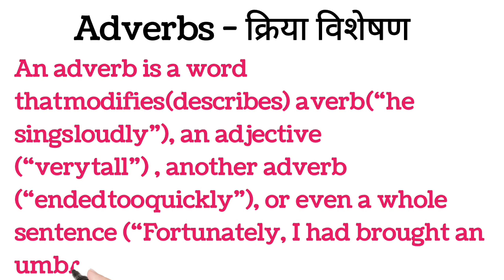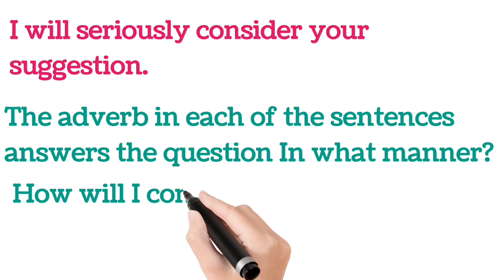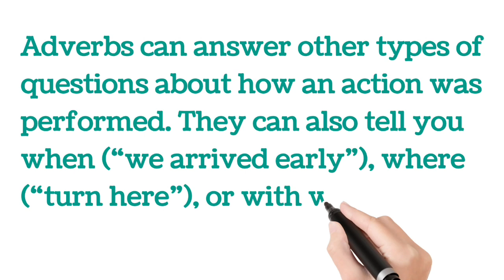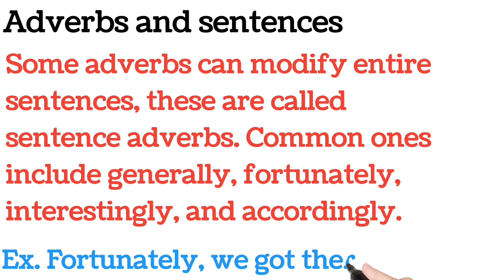Adverbs | Adverbs in english grammar | Definition | Examples | क्रियाविशेषण | Learn Adverbs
Hello, in this video you can see you what is an adverb, use of adverbs, easy examples. You can pause or note down the points. I hope you will find this video helpful. Thank you 😊

If you like the video you can go through other videos. The links are below 👇

Tenses and their types, Simple Present, Future,Past Tense Part 1

Spelling rule for shul sound- Words ke end मे cial कब लिखे ओर tial कब लिखे